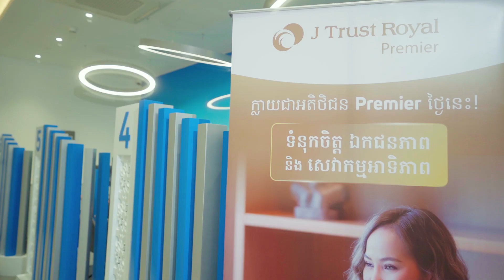J Trust Royal Chroay Changvar Branch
ទទួលយកបទពិសោធន៍សេវាកម្មធនាគារគ្រប់ប្រភេទ រួមមានសេវាកម្មធនាគារប្រចាំថ្ងៃសម្រាប់បុគ្គល អាជីវកម្ម និងសាជីវកម្ម ដែលផ្តល់ជូនដោយបុគ្គលិកមានបទពិសោធន៍ និងជំនាញវិជ្ជាជីវៈច្បាស់លាស់។
សូមទស្សនាវីដេអូខ្លីពី ​ទូតសុឆន្ទៈរបស់ធនាគារ ជេ ត្រាស់ រ៉ូយ៉ាល់ អ្នកនាង ចាន់ កែវនិមល

Experience superior banking services ranging from individual to business and corporate banking provided by professional and experienced staff. Check out this short video clip from our Brand Ambassador, Ms. Chan Keonimol.